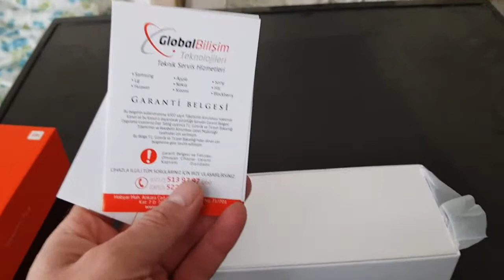N11 den 999 tl'ye aldıgım xiaomi redmi 5 plus kutu acılımı ve iceriği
ürün  ram 3 gb ve 32 gb olan modelidir